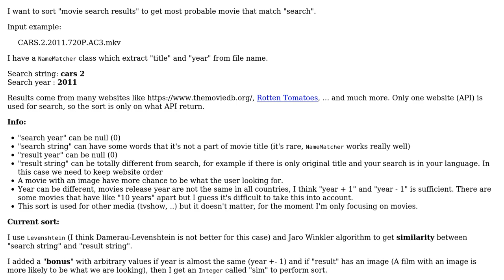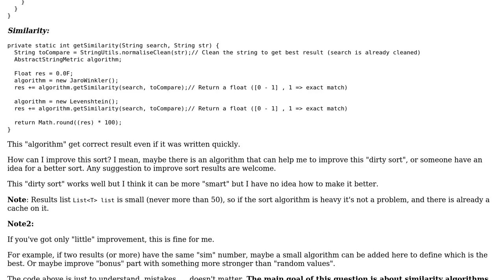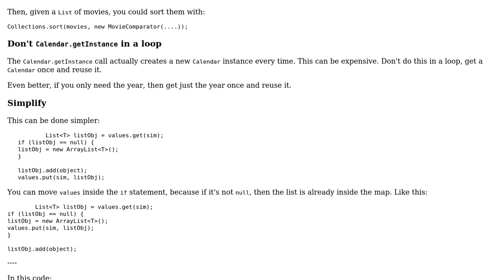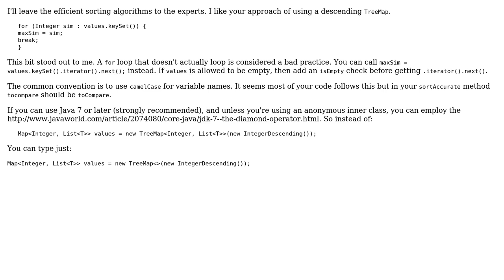Code Review: Sorting movie search results by similarity (3 Solutions!!)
Code Review: Sorting movie search results by similarity

With thanks & praise to God, and with thanks to the many people who have made this project possible! | Content (except music & images) licensed under CC BY-SA | Music | Images & others | With thanks to user Legato user janos user Jamal user Hans Granqvist user Duffydake and the Stack Exchange Network Trademarks are property of their respective owners. You are responsible for your own actions.